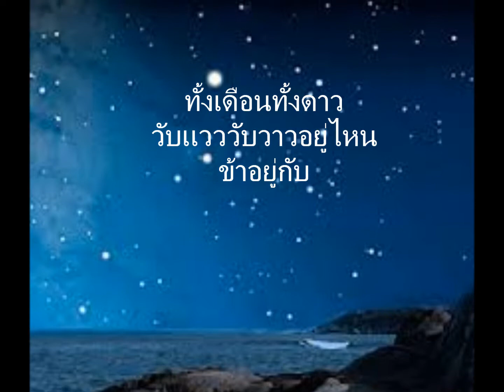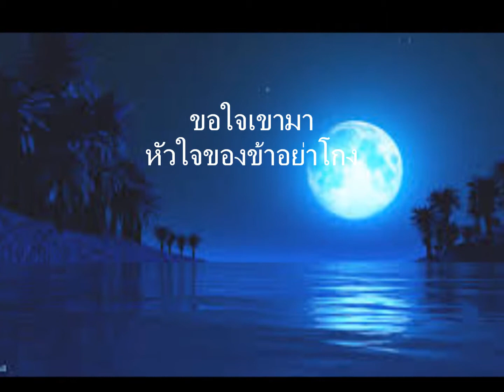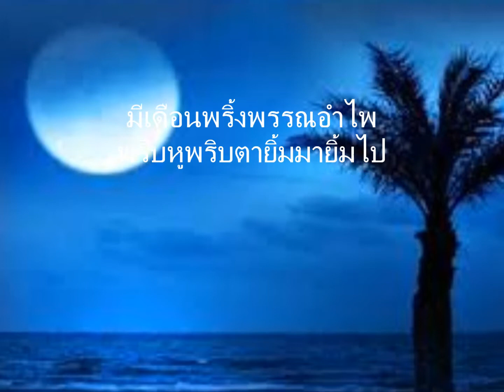เดือนโกง โดย Lek ATL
ผู้ขับร้องต้นฉบับ มาริษา อมาตยกุล